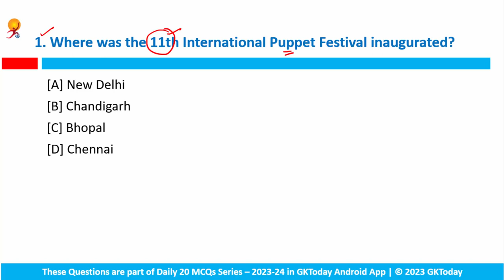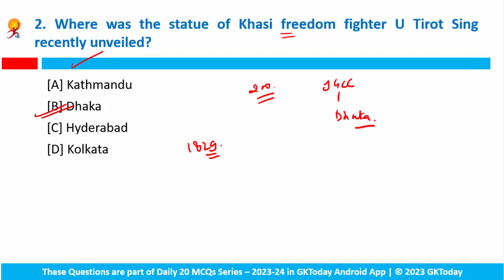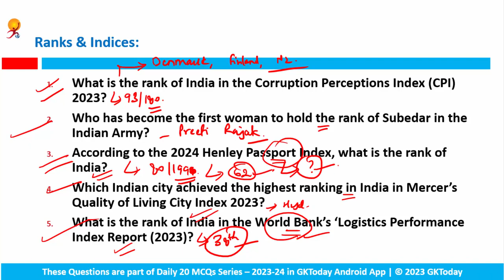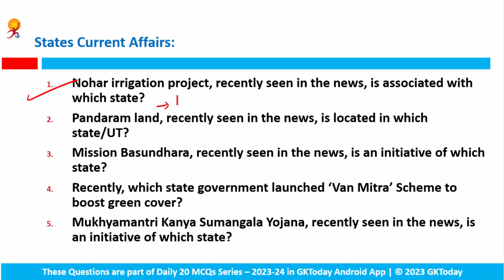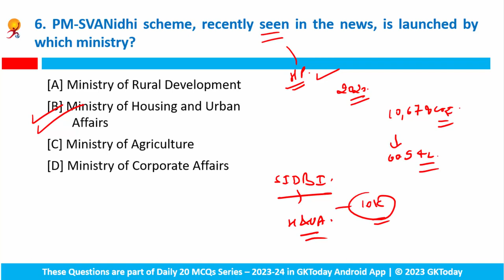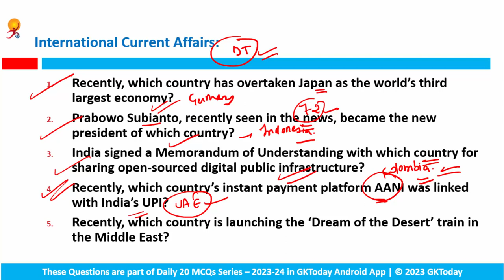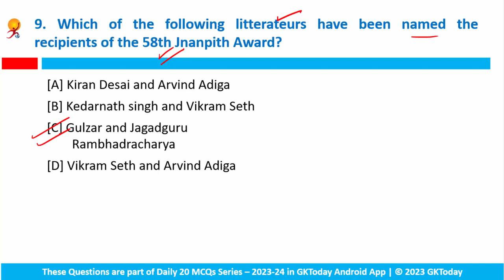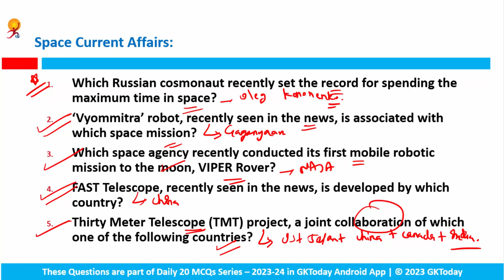February 21, 2024 Current Affairs in English by GKToday